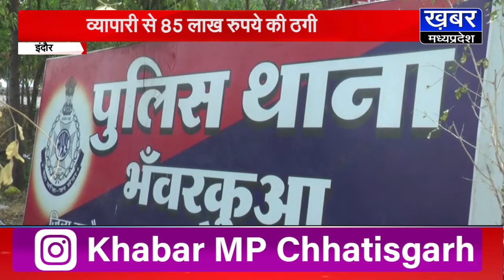इंदौर के व्यापारी से 85 लाख की ठगी,शियोम कंपनी पर केस दर्ज